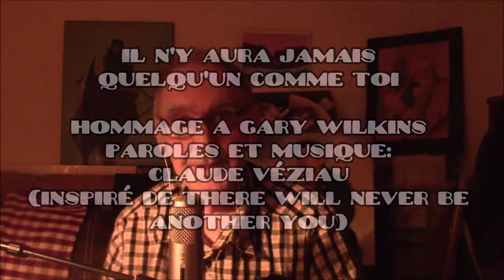Quelqu'un comme toi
Celle-ci est pour toi, Gary Wilkins (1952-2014), guitariste, chanteur, auteur-compositeur et ami... Voyage en toute joie...
This one's for you, Gary Wilkins (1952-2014), guitarist, singer-songwriter, and friend... May you travel in Joy...